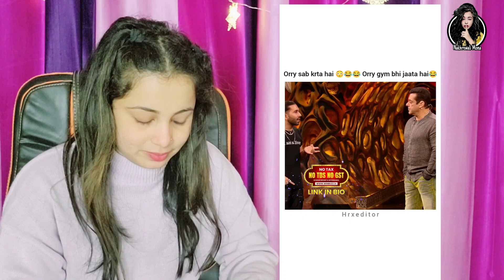Munawar Faruqui THUG LIFE In Bigg Boss | Munawar Faruqui Attitude in Bigg Boss | Reaction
Hello Guys ,